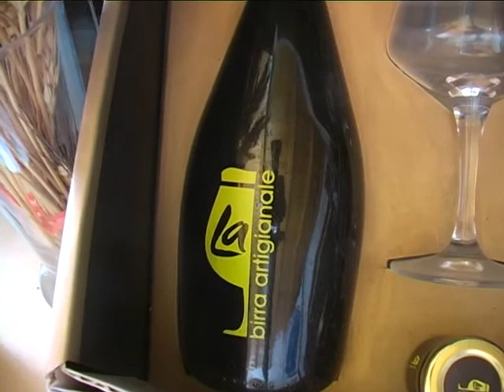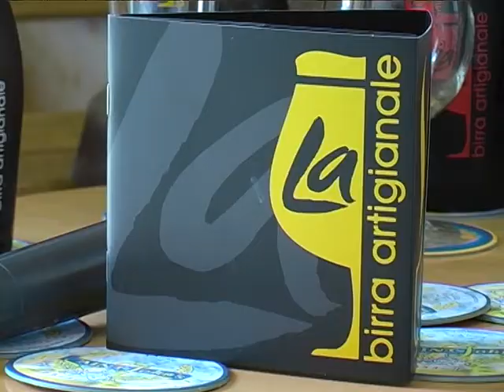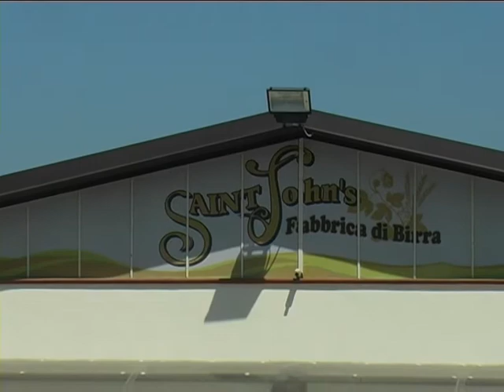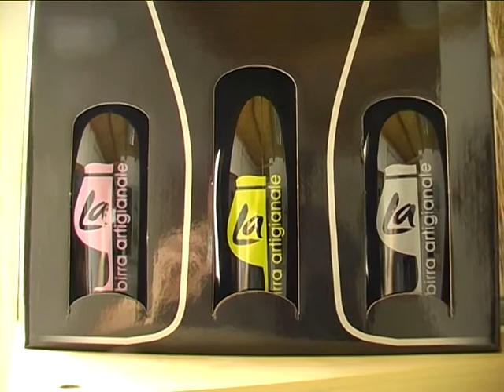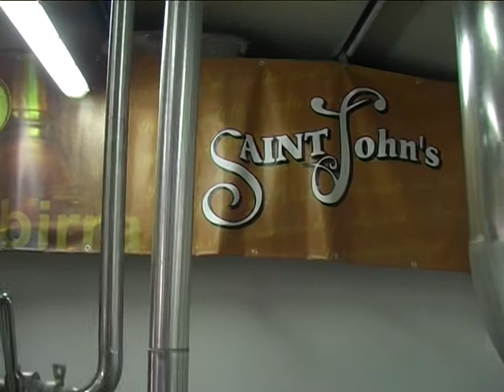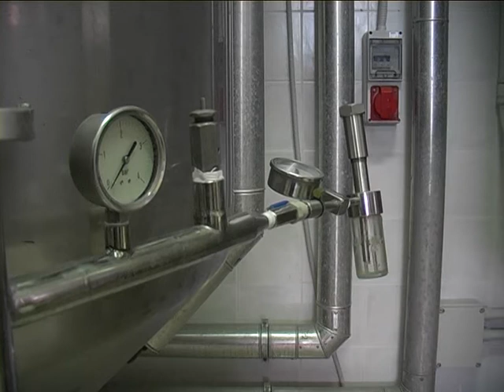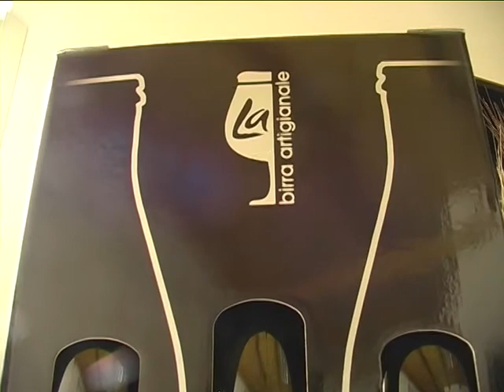BIRRA ARTIGIANALE Antonella Petitti presenta il birrificio Saint John's Benevento